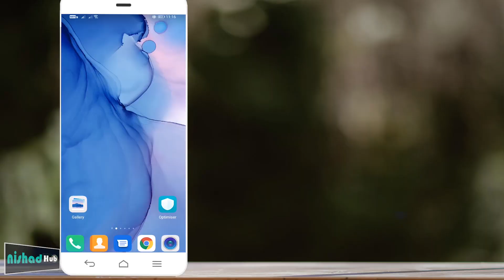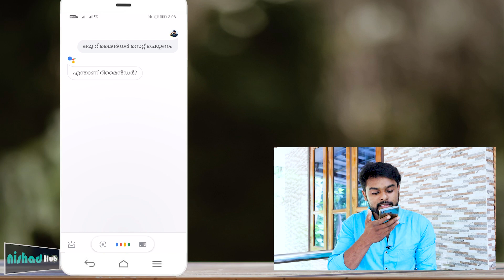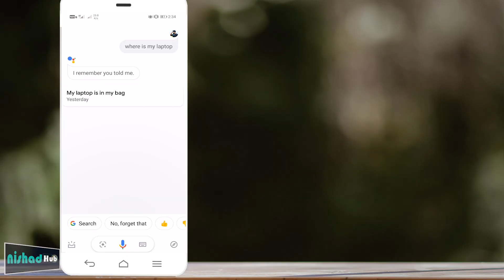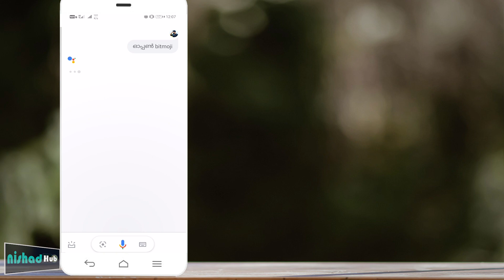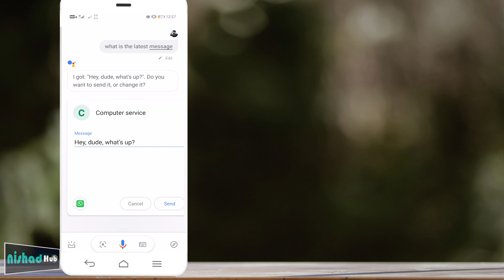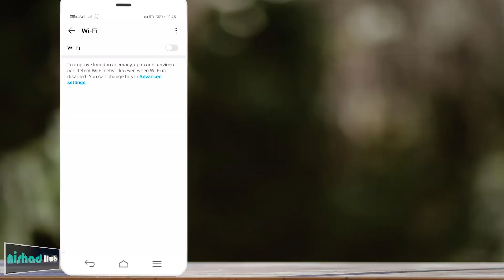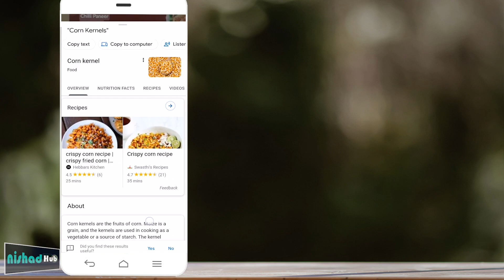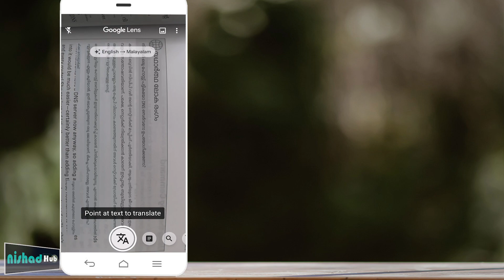🤯എല്ലാവരും അറിഞ്ഞിരിക്കേണ്ട 8 Cool Google Assistant Tricks | Google assistant മലയാളം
Google is the smartest platform for the android bot. Its bot service like google assistant is Improving its ability day by day. In this video, I am showing a few google assistant tricks that can help with your daily life

Camera i have used
Query solved

00:00 - Intro
00:51 - Change Google assistant language
01:38 - Change google assistant voice
02:24 - Set reminder with google assistant
03:20 - Remember settings in google assistant
03:55 - Identify music or song with google assistant
04:23 - Open apps with google assistant
04:57 - Send messages using google assistant Voice typing
05:48 - Open settings with google assistant
06:12 - Find Weather report with google assistant voice
06:35 - Find menu card items with google assistant
07:22 - Shop with camera google assistant
07:39 - Book reading google assistant ( Scan and read )
08:26 - Translate with google assistant